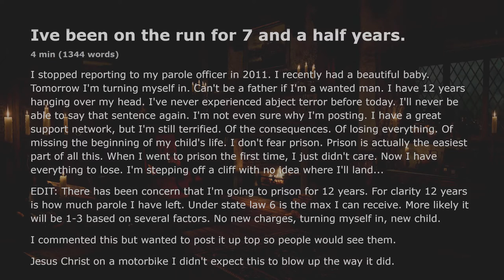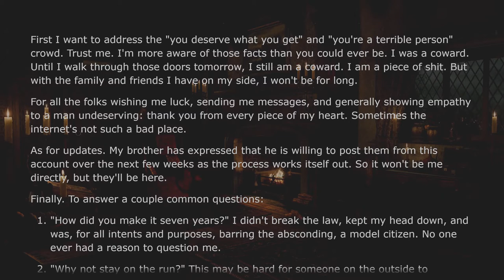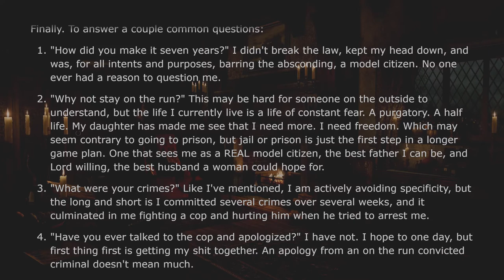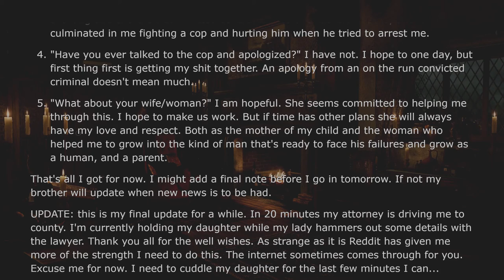I've been on the run for 7 and a half years | Dark Confessions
CONFESSION: "I've been on the run for 7 and a half years" from r/confession on Reddit.

AnonymousReads is a channel that explores the most interesting anonymous stories and confessions on the internet. There will be light, harmless confessions and there will be dark, troubling confessions. Some stories are found on Reddit and some are submitted.